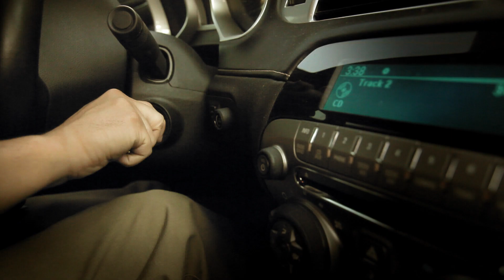Rico Bmore (She Likes) Official Video Feat. Fito Blanko